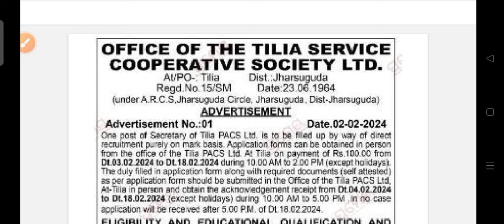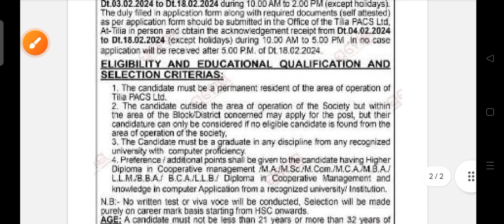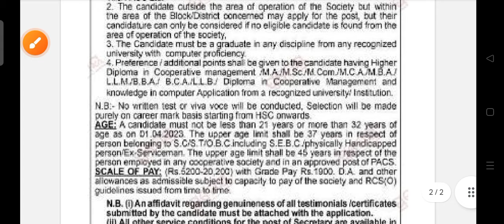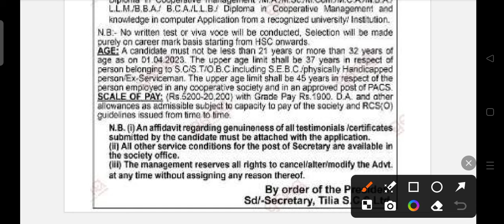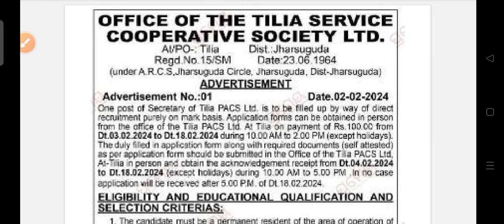Panchayat secretary recruitment 2024 !! Odisha latest government job notification 2024 !!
Secretary recruitment 2024.